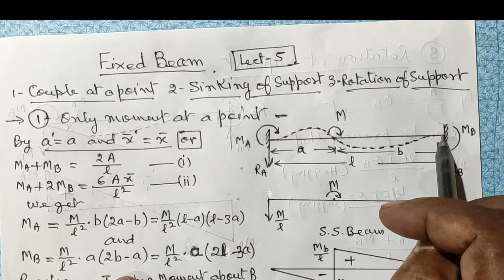Lect-5, Fixed Beam, Moment on fixed bean,Sinking & Rotation of support.